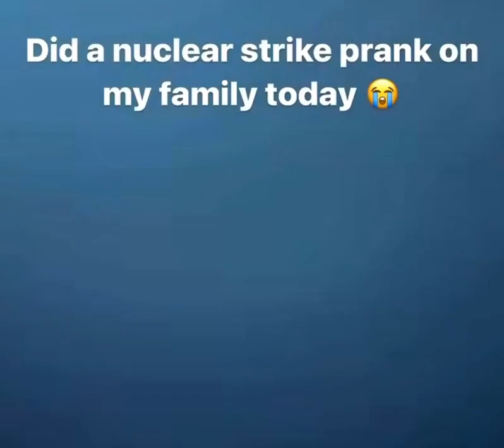YAHAWASHI IS NOT COMING WITH PRANKS THO ,HIS FIRE SHALL BE THE HOTTEST!!!!!